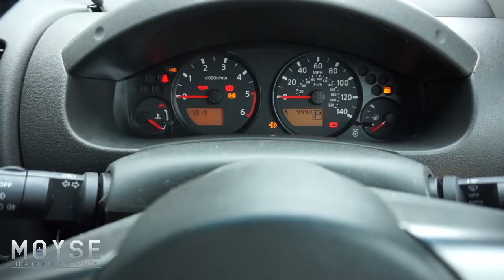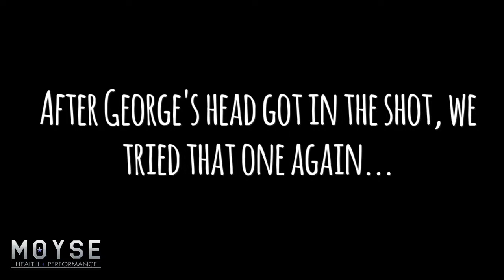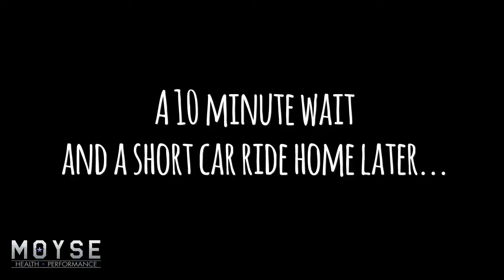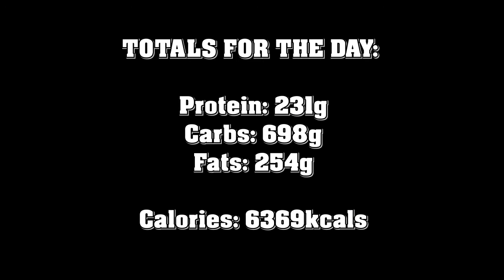The Cheat Day Experiment | 6500kcals in one day!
6500KCALS IN ONE DAY!

My Cheat Day experiment heaven!